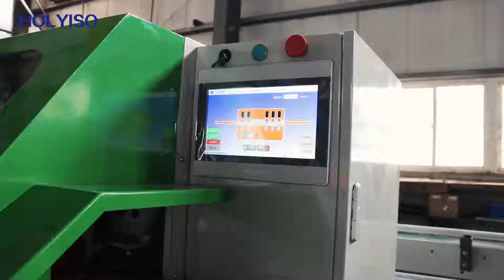Wood Furniture Optimizing Cross Cut Saw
KINGISO can provide all the woodworking machinery:
Edge Banding Machine,
Computer Panel Saw,
CNC Drilling Machine,
CNC Router,
CNC Cutting Machine,
Four-sides Moulder,
Sander Machine,
Cold Press Machine and Hot Press etc.

10+ Years experience
27,000 m² Professional Factory
5000+ Customers Worldwide
24H/7D After Sales Service

12 Months Long Warranty
Refund full payment in case of bad quality.

We can provide overseas technician service for installation and training.

We are looking for agents all over the world.
Very happy to help you in your business.